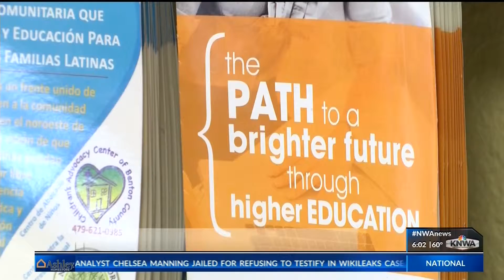Bill Allowing DACA Recipients to Become Nurses Passes Committee